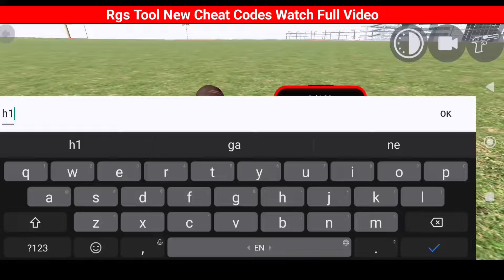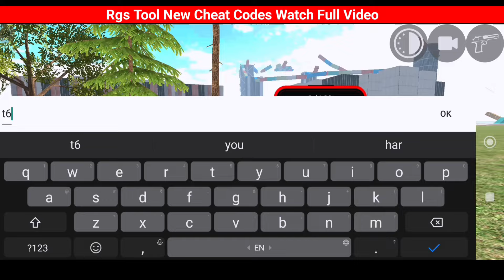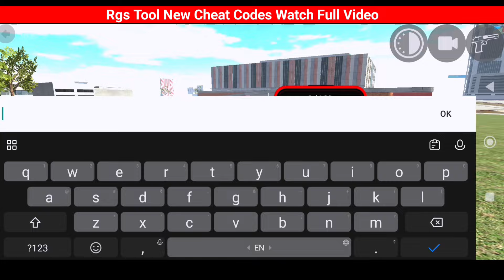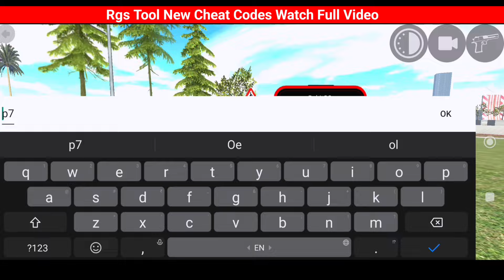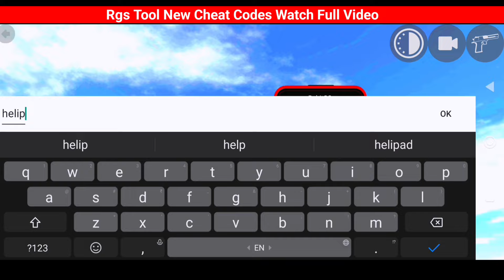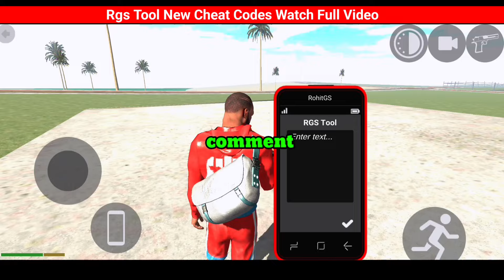NEW UPDATE - RGS TOOL SECRET CHEAT CODES || INDIAN BIKE DRIVING 3D • KXP VINEETYT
iss video mein maine apko RGS Tool ke All New cheat codes bataye hai

Hey guy's today I will play Indian bike driving 3d Game it's Interesting And Awesome. Today show this video How To Use RGS tool in Indian bikes driving 3d. Rgs Tool New Update Cheat Codes Gameplay. cheat codes & updates.

indian bike driving 3d new update rgs tool use
indian bike rgs tool use
indian bike 3d rgs tool
rgs tool use
use of rgs tool in indian bike driving 3d
indian bike driving rgs tool use
indian bike
kxp vineet yt
what is the use of rgs tool in indian bike driving 3d
indian bike driving 3d how to use rgs tool
indian bike driving 3d rgs tool all cheat codes
indian bike game rgs tool
rgs tool cheat code
indian bike game rgs tool use

All Content Provided By This Chennal Is Meant For Educational & Entertainment Purpose Only.

About : KXP VINEET YT is a YouTube Channel, where you will find Gaming video in Hindi, I hope this video was useful and you likes it, if you did impressed my video so press the thumbs up button.